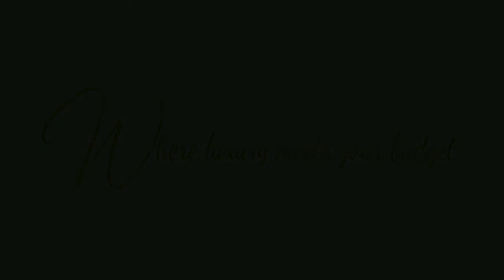10.83CTW FANCY YELLOW RADIANT AND ROUND DIAMOND RING BY WONDER JEWELERS